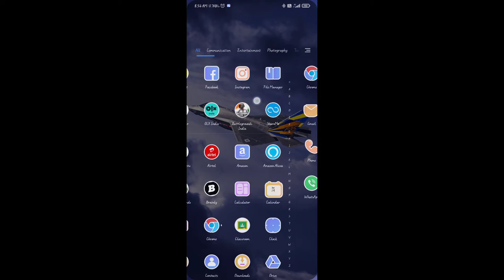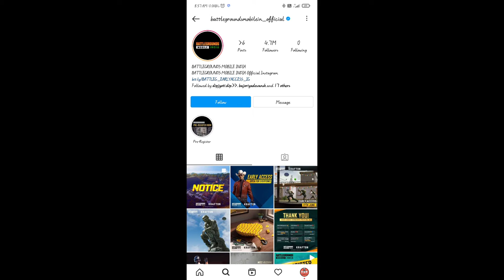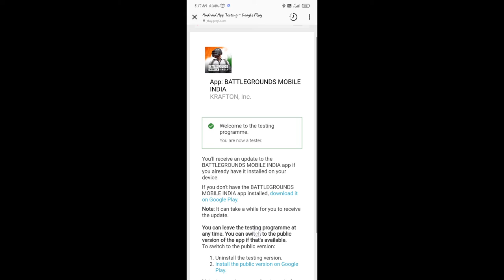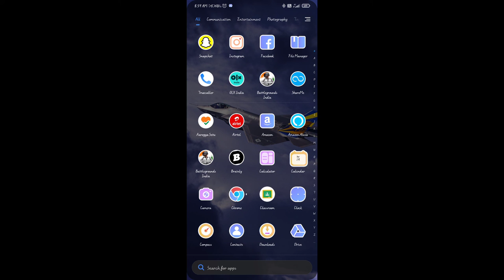bgmi early acess download kaise kare //how to download bgmi early acess// bgmi download kaise kare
hello freinds pubg is came back with name bgmi so many of people are in trouble to downloading bgmi in this video i will tell you how to download bgmi from playstore

हेलो दोस्तों  pubg वापस से आ गया है bgmi  के नाम से लेकिन बहुत सारे लोगों के साथ यह दिक्कत आ रही है कि लोगों को डाउनलोड करना नहीं आ रहा है तो दोस्तों इस वीडियो में मैं आपको पूरा बताऊंगा कि आपको early access  डाउनलोड कैसे करना है और आपको यह भी बताऊंगा step by step  कैसे कर पाएंगे ज्यादा मुश्किल नहीं है आप इस वीडियो को पूरा देखिए और आपको समझ में आ जाएगा

know more:
Dynamo account transfer to Bgmi,Dynamo Gaming bgmi early access,Dynamo Gaming,Bgmi,Dynamo account transfer,To Bgmi,Hydra official,Dynamo play bgmi,BATTLEGROUNDS MOBILE INDIA

facebook- the harsh tech official

अगर आप ऐसी इंटरेस्टिंग वीडियो देखना चाहते हैं तो मेरे चैनल को सब्सक्राइब कीजिए लाइक कीजिए शेयर कीजिए हमारे चैनल को और अपने जितने भी दोस्त हैं सब को पास पहुंच जाइए और सब को बताइए कि कैसे पब्जी को डाउनलोड कर सकते हैं
धन्यवाद